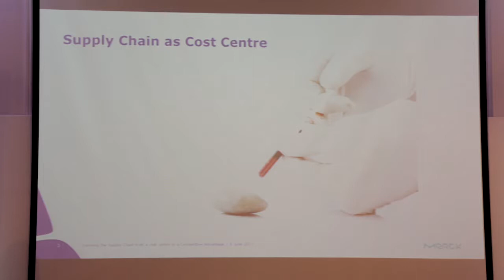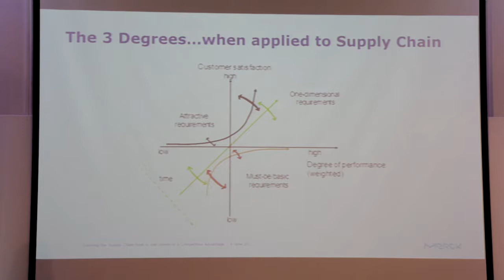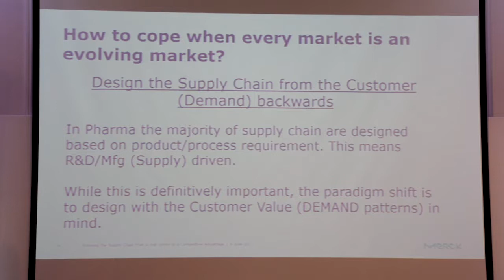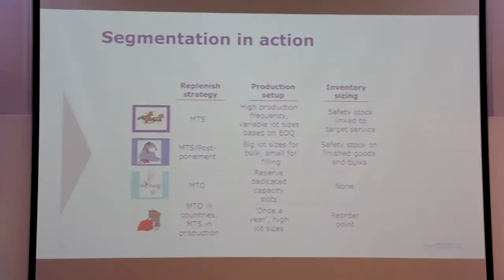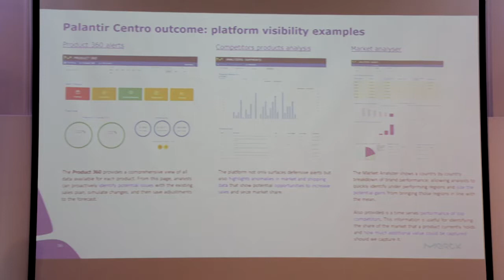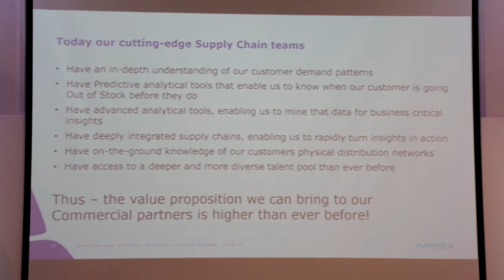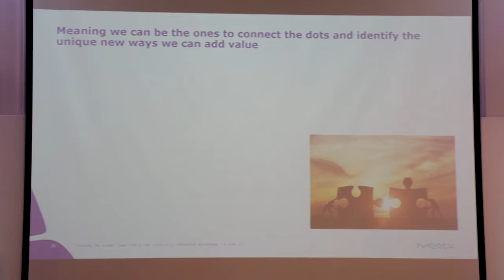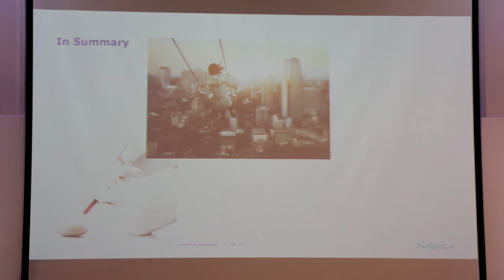Maureen O'Shea - Merck Presentation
Presentation 02 from the SCL Hub June 2017 Conference.

Evolving the Supply Chain from Cost Centre to Competitive Advantage